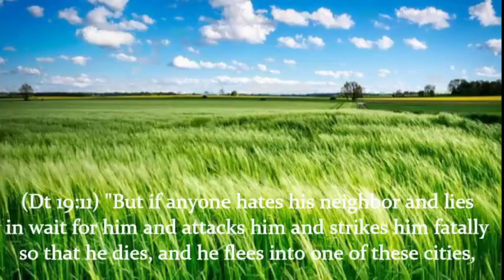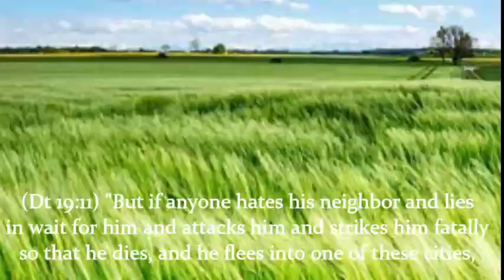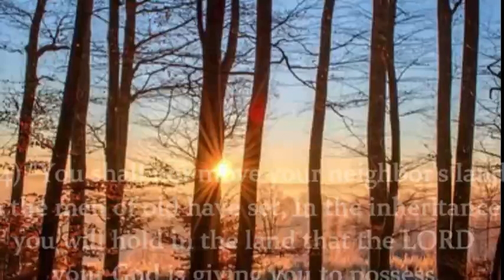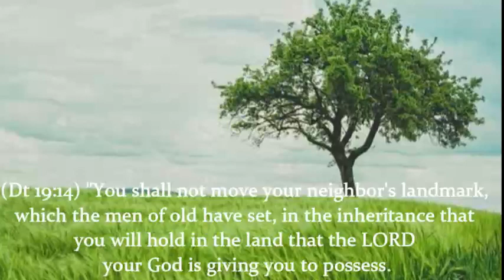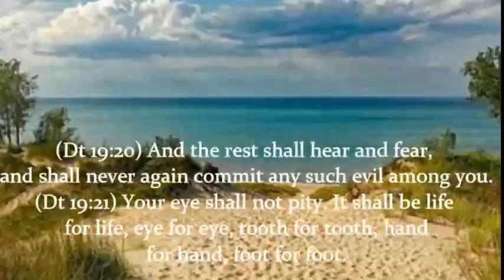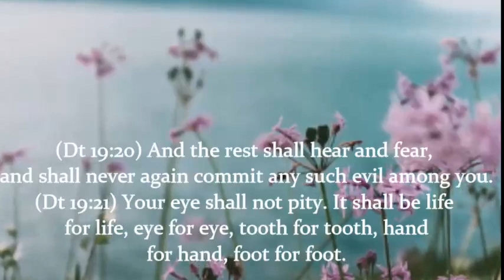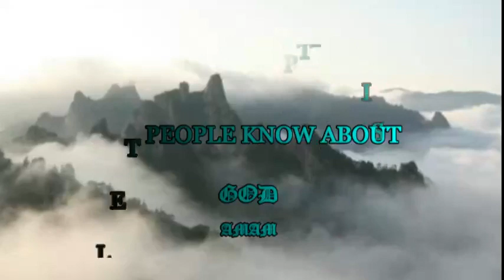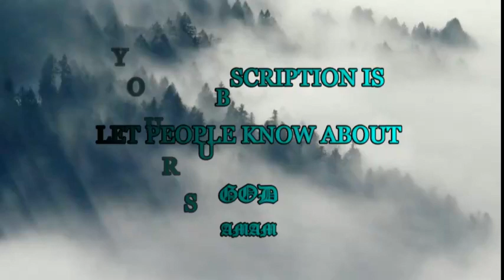FROM THE BATTLEFIELD OF FAITH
When Paul decided to go to Jerusalem, it wasn't because he'd heard revival was breaking out there. He wasn't a discouraged preacher looking for someone to impart something of God to him. No—he states clearly, "I went up…to Jerusalem…by revelation and communicated unto them that gospel which I preach" (Galatians 2:1–2). Paul went to Jerusalem to share a mystery that God wanted to reveal to his people.

This godly man had his own full, glorious revelation of Christ. He didn't learn the doctrines he preached by shutting himself in a study with books and commentaries. He wasn't some isolated philosopher who dreamed up theological truths, thinking, "Someday my works will be read and taught by future generations."

Let me tell you how and where Paul produced his epistles. He wrote them in dark, damp prison cells. He wrote them while wiping the blood from his back after being scourged. He wrote them after crawling from the sea, having survived another shipwreck.

Paul knew that all the truth and revelation he taught came from the battlefield of faith. And he rejoiced in his afflictions for the gospel's sake. He said, "Now I can preach with all authority to every sailor who's been through a shipwreck, to every prisoner who's been locked up with no hope, to everybody who has ever looked death in the face. God's Spirit is making me a tested veteran, so I can speak his truth to everyone who has ears to hear."

God hasn't turned you over to the power of Satan. No—he's allowing your trial because the Holy Spirit is performing an unseen work in you. Christ's glory is being formed in you for all eternity.

You'll never get true spirituality from someone or something else. If you're going to taste God's glory, it's going to have to come to you right where you are—in your present circumstances, pleasant or unpleasant.

I believe one of the great secrets of Paul's spirituality was his readiness to accept whatever condition he was in without complaining. He writes, "I have learned, in whatsoever state I am, therewith to be content" (Philippians 4:11).

The Greek word for content here means "to ward off." Paul is saying, "I don't try to protect myself from my unpleasant circumstances. I don't beg God for relief from them. on the contrary, I embrace them. I know from my history with the Lord that he's doing something eternal in me."

"That ye may be able to bear it…" (1 Corinthians 10:13). The word bear which Paul uses here implies that our condition isn't going to change. The point is for us to bear up under the situation. Why? God knows that if he changes our condition, we'll end up destroyed. He allows us to suffer because he loves us.

Our part in every trial is to trust God for all the power and resources we need to find contentment in the midst of our suffering. Please don't misunderstand me—being "content" in our trials doesn't mean we enjoy them. It simply means we no longer try to protect ourselves from them. We are content to stay put and endure whatever is handed to us, because we know our Lord is conforming us to the image of his Son.